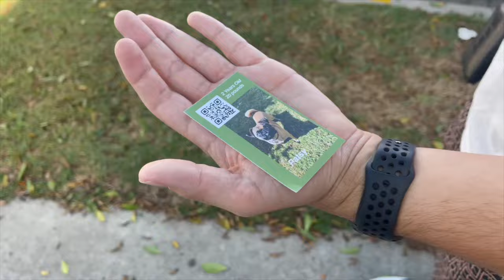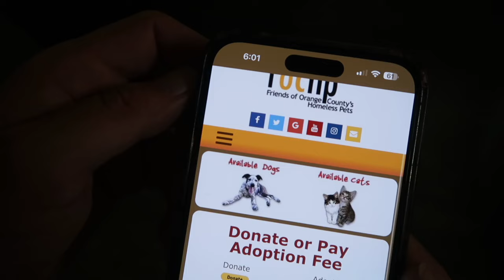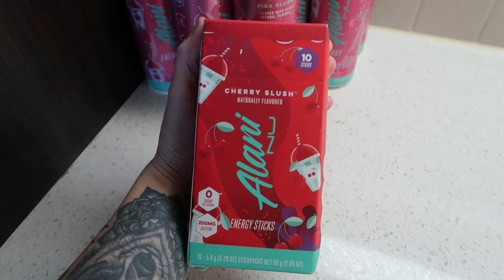wedding prep: nails + diy bouquet, watching the sunrise in laguna beach & trip to the bookstore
such a fun autumn days in my life / week in my life vlog! it's wedding week!! i watched the sunrise at treasure island beach in laguna, went to the bookstore, got my nails done for the first time in YEARS, made a DIY bridal bouquet for my elopement, saw so many cute animals, and almost adopted a pet LMAO. what a cute little life this is!!! wedding day vlog next hehe :) enjoy xoxo